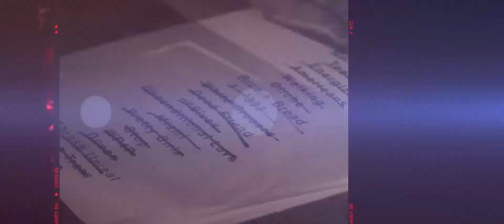Duros de Roer EP31: Claudio Valenzuela (Temporada 2)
Hoy es un honor presentar a Claudio Valenzuela de Lucybell, uno de los cantantes más importantes e influyentes de Chile en los últimos 30 años.
Dicen que se inspiró que Cocteu Twins para comenzar una carrera artística que se mantiene hasta el día de hoy con un nuevo lanzamiento.
Dicen que lee las runas, dicen que en un momento trabajó en un libro de poesías que aún no ve la luz. Lo cierto es que lleva más de la mitad de su vida sacando adelante a su banda.
En este capítulo le damos la bienvenida al señor Claudio Andrés Valenzuela Ramírez, un distinto de siempre, un Duro de Roer.